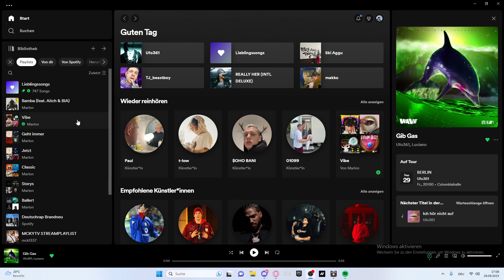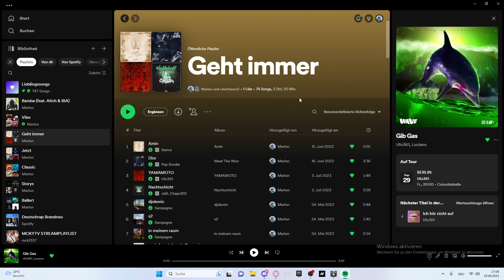Spotify Musik zusammen hören / gleichzeitig hören - Tutorial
Danke an jede finanzielle Unterstützung. Ihr helft mir dabei, weiter derartige Videos zu machen und mehr Menschen zu helfen. Besonders als Student sind meine finanziellen Möglichkeiten ziemlich knapp, weshalb ich für jede Unterstützung sehr dankbar bin.